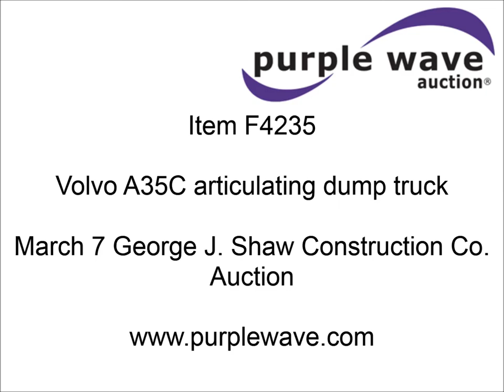1996 Volvo A35C articulating haul truck for sale | sold at auction March 7, 2013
SOLD! George J. Shaw Construction Co. Auction

1996 Volvo A35C articulating haul truck
13,780 hours on meter
48,348 KM on odometer
Volvo six cylinder turbo diesel engine
Automatic transmission
6F-2R gears
26.5R25 tires
Tailgate
Serial A35CV4380
Unit# 752